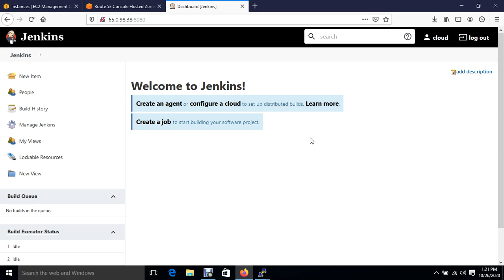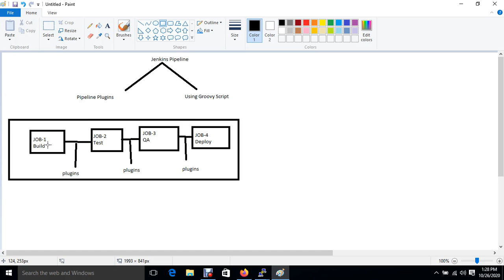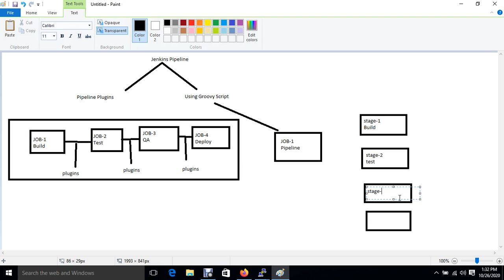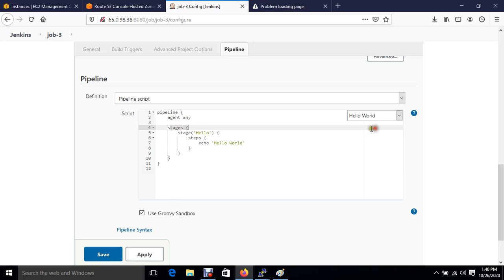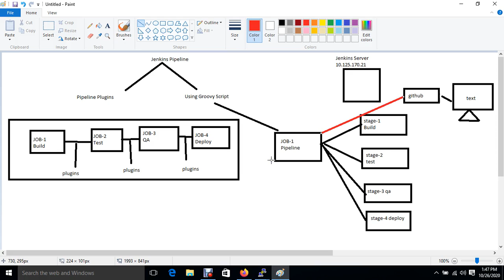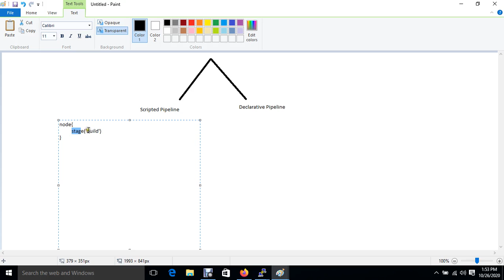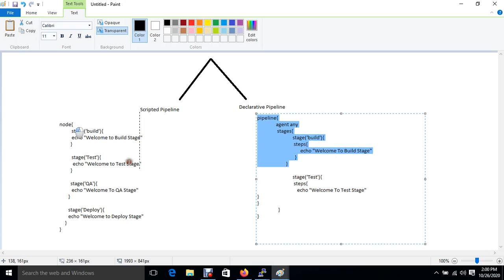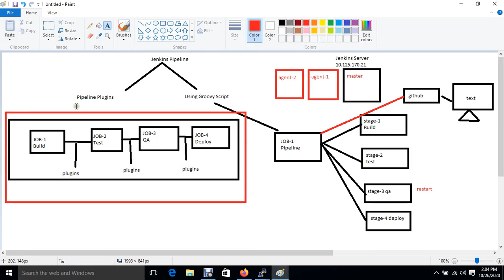Jenkins Pipelines with Groovy Script Scripted & Declarative